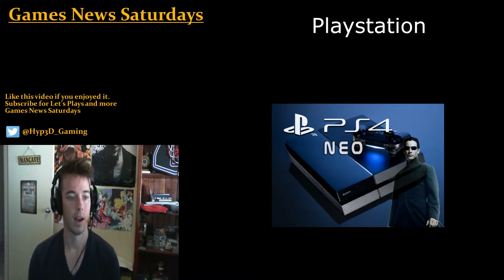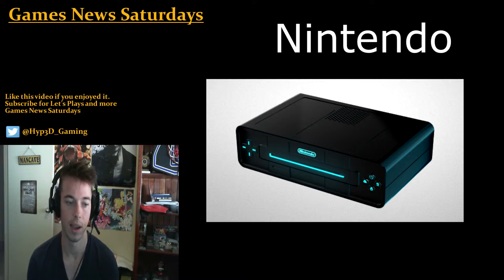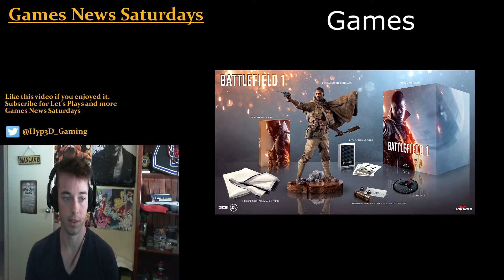'GAME NEWS SATURDAY' ft. Call of Duty, Playstation 4 NEO, Battlefield and MORE!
Hi Lads. Here we are with Game News Saturday where i share information of what games related news came out in the last week or so.